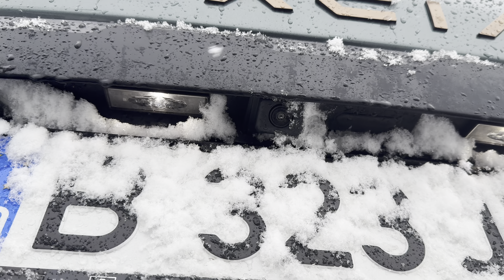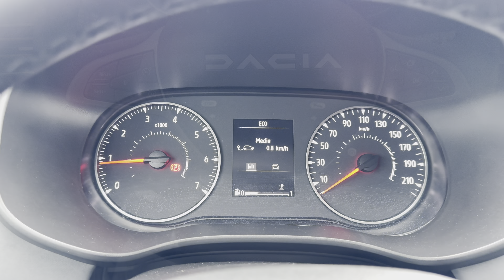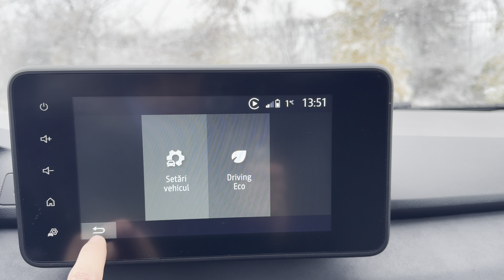New Dacia Jogger Extreme 2023